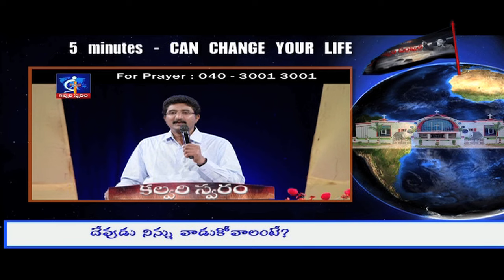If GOD wants to use you?